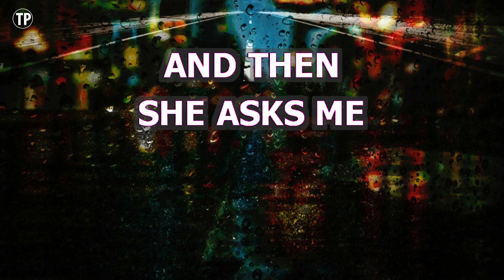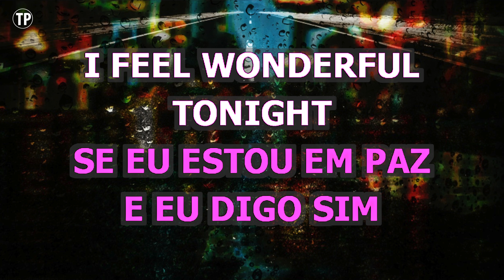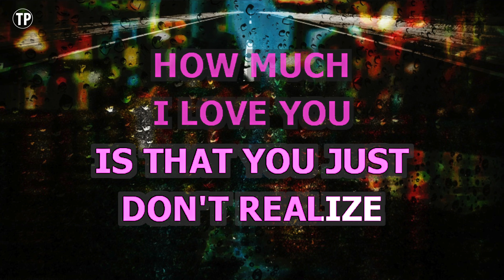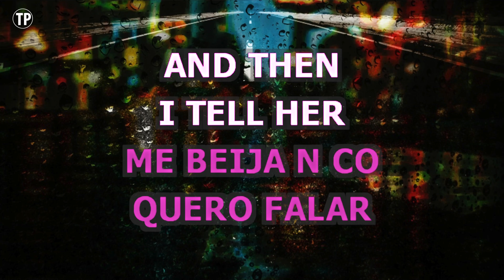Wonderful Tonight (Karaoke Higher Key) - Michael Buble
Enjoy singing along with this Karaoke Version of Wonderful Tonight as made famous by Michael Buble. (Higher Key Version)

Wonderful Tonight is a song originally recorded by Michael Buble. This version of the song has been fully re-recorded and re-arranged by Miguel Galguera

Release Notes:
· Tempo: 94 BPM
· Songwriters: ERIC CLAPTON
· Publishers: UNICHAPPELL MUSIC